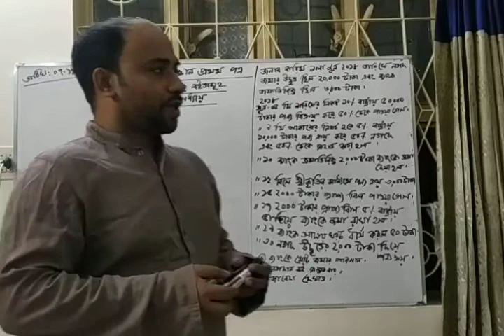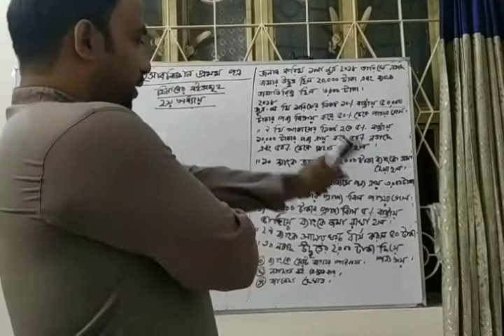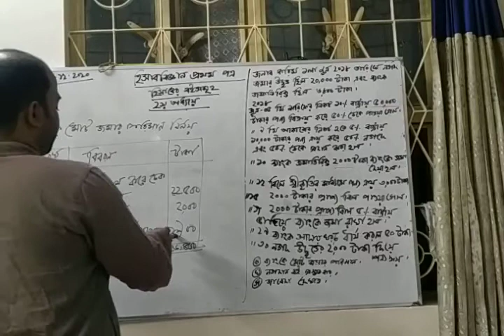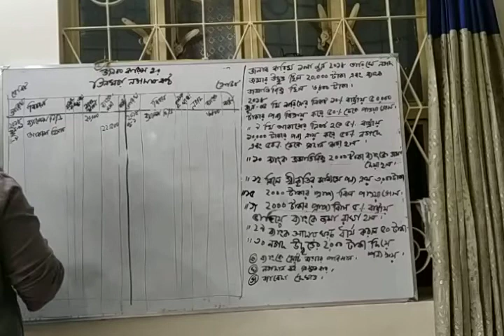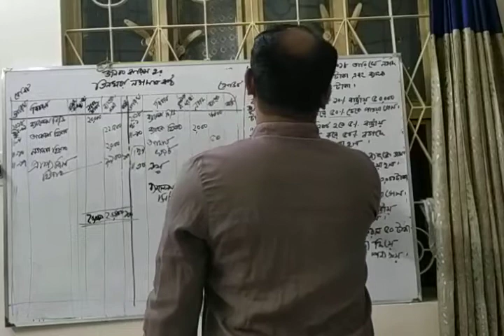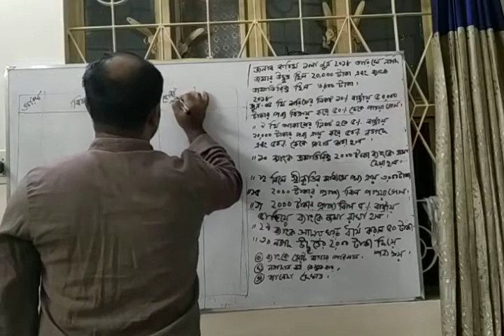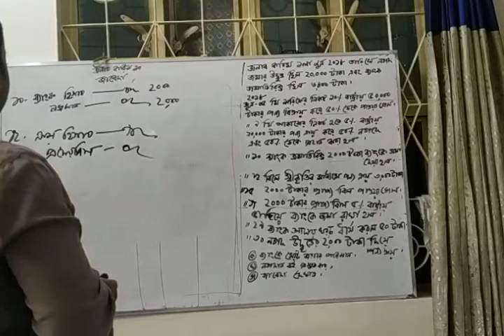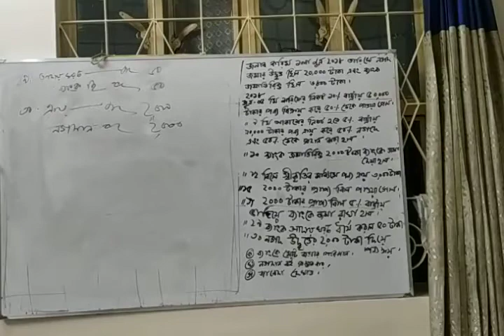Accounting 1st paper